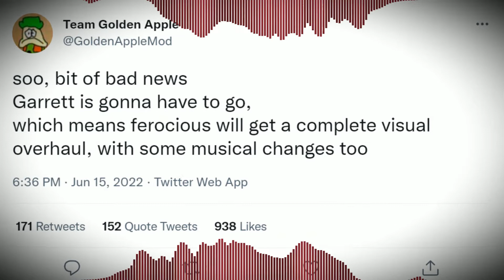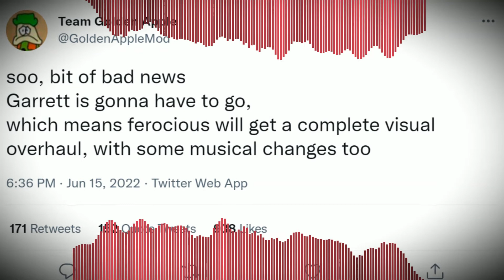Last Day but Garret Sings it - (Friday Night Funkin') - FNF Cover